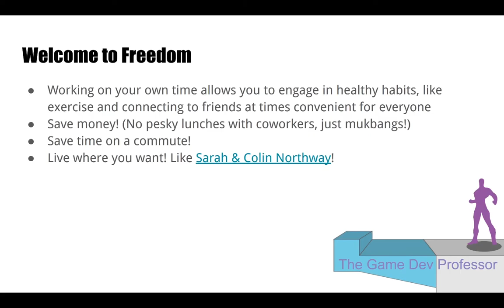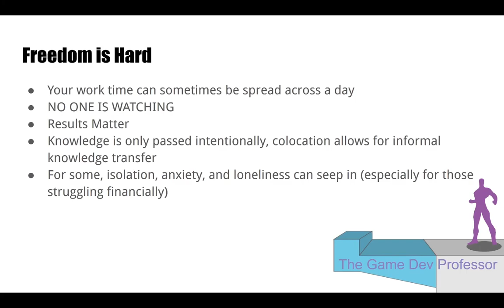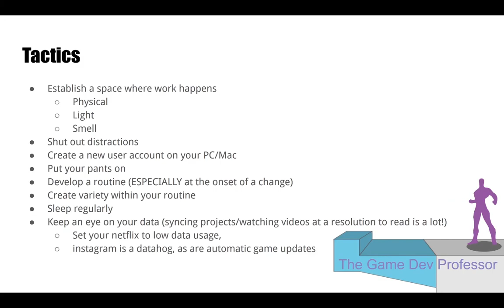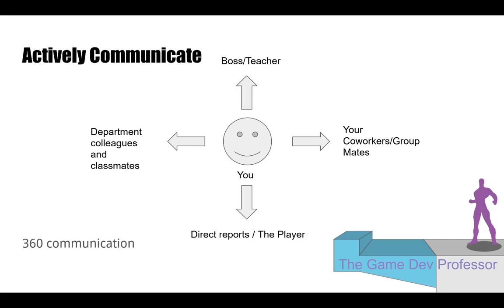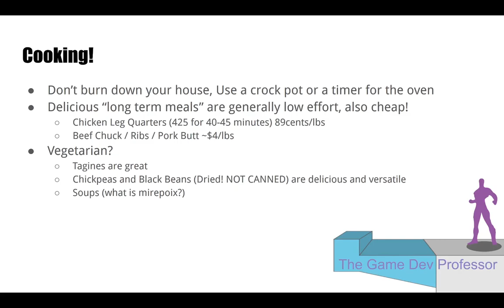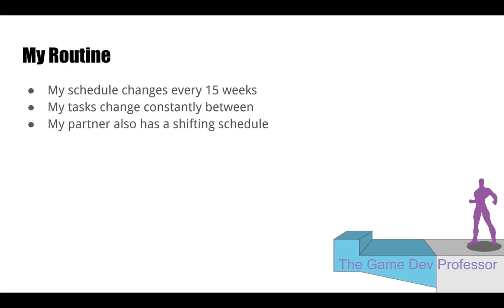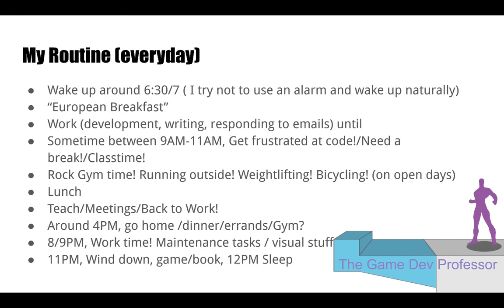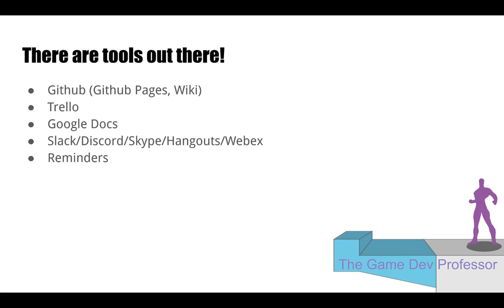Game Dev 101 Working Independently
Working independently is incredibly hard, so what can you do to adjust to going indie, taking online classes, or working from home?

Where to go from here?

or on Twitter @GameDevProf

- My Website with helpful development links

- Are you a high school student looking to take a summer course in game development? I teach a summer course here at UConn. Financial aid is available.

- Want to take my class? I teach at the University of Connecticut